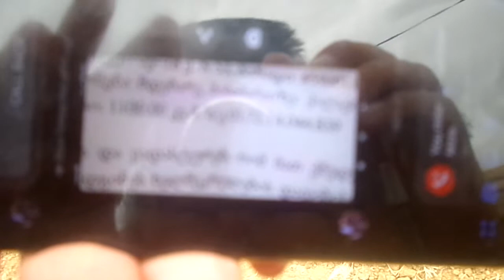AGENSTVO/LADO$AXLEBI/-გთავაზობთ მიწის ნაკვეთს დიდ დიღომში ფასი/შეთნ,ПРОДАЕТСЯ ЗЕМЛЯ - 593165823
АГЕНСТВО/LADOSAXLEBI/-ПРЕДЛАГАЕТ ЗЕМЛЮ НА ПРОДАЖУ В ДИДИ ДИГОМИ (1100 КВ.М)ЦЕНА-ДОГОВОРНАЯ. T.593165823.
მეგობრებო ნახეთ ეს ვიდეო იყიდება მიწის ნაკვეთი დიდი დიღომში(1100 კვ.მ) ფასი/შეთანხმ. ტ.593165823.-. სააგენტო/LADO$AXLEBI/ . დანარჩენი პირობები პირად გასაუბრებისას,.თუ გსურთ უძრავი ან მოძრავი ქონების სწრაფი გაყიდვა დამირეკეთ, მოვალთ გადავიღებთ- ფოტო-ვიდეო მასალას გაგირეკლამებთ აქ !!! და სხვადასხვა ფასიან საუკეთესო საიტებზე. MEGOBREBO GTXOVT GAMOIWEROT ES ARXI !!!./lados arxi/-iutubze. madloba yvelas!!!.